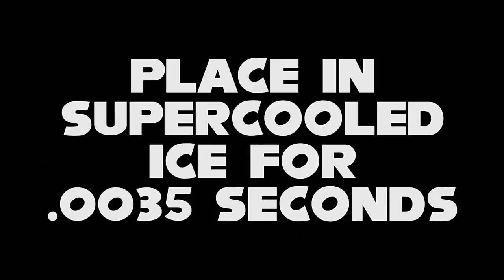Cozinhando com o Eggman Volume 2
Confira a mensagem da SEGA sobre monetização do Youtube:

Customer Service"